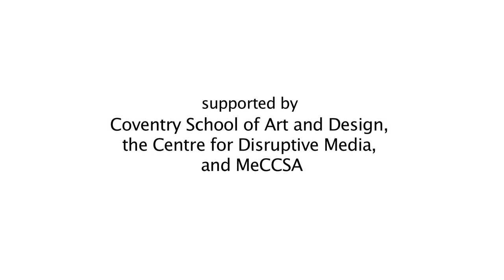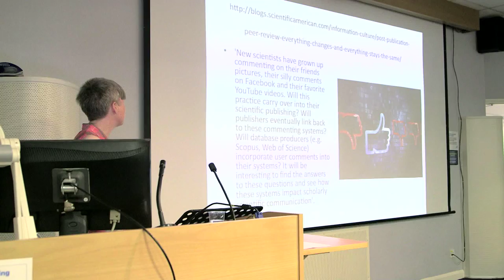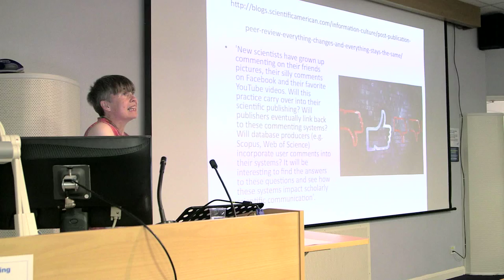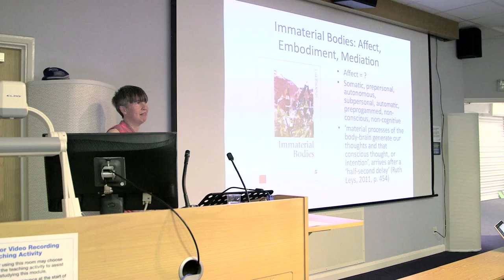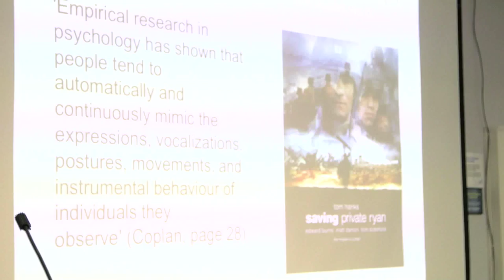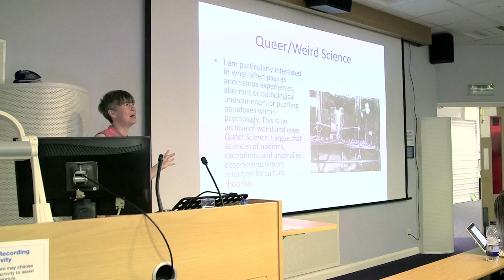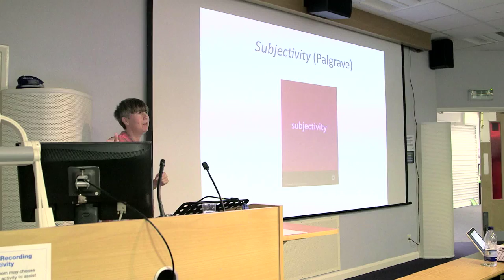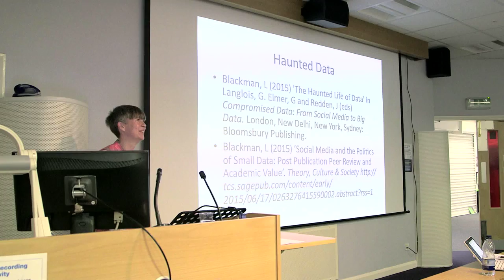Lisa Blackman MeCCSA PGN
Lisa Blackman - Haunted Data: Social Media, Weird Science and Archives of the Future.
Presented at MeCCSA PGN Conference 2015, Coventry University.
Supported by
Coventry School of Art and Design,
the Centre for Disruptive Media,
and MeCCSA